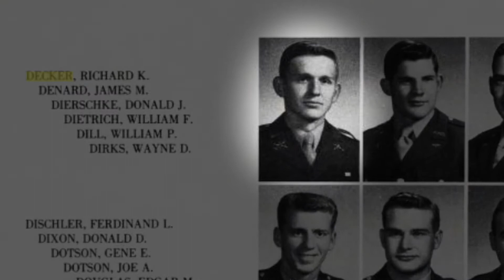Student Veteran Lance Decker | From Air Force to Texas A&M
Lance Decker dreamed of being an Aggie like his father, but when he wasn't able to attend after high school, the military was his path to get an education. Decker '20, '23 now has his Aggie Ring, his master's, & is pursuing his Ph.D. in engineering!

A Waco, Texas native and U.S. Air Force veteran, Decker’s passions lie in engineering and teaching. He is pursuing a Ph.D. in interdisciplinary engineering and said he hopes to inspire future engineering students as a professor. Decker served in the Air Force for more than 15 years and said he heard about Texas A&M from his Aggie dad, who was a member of the Corps of Cadets in the ’50s. Decker said entering the military was his path to getting a college education and that being accepted into Texas A&M University was “a dream come true.”